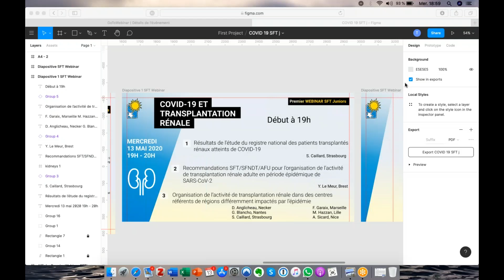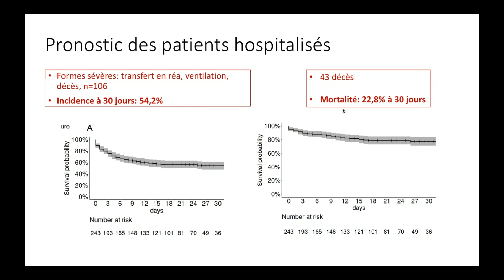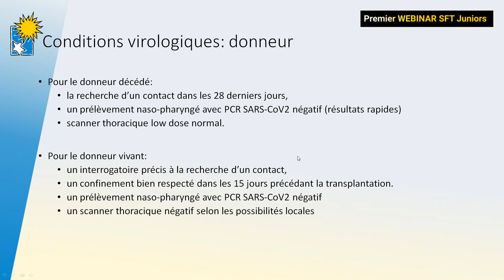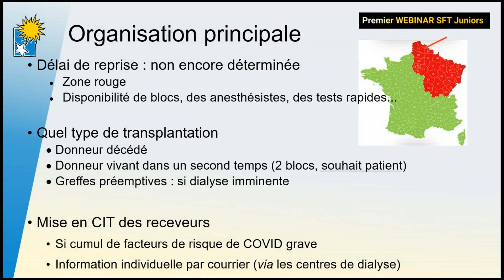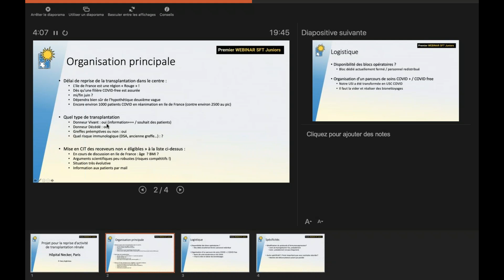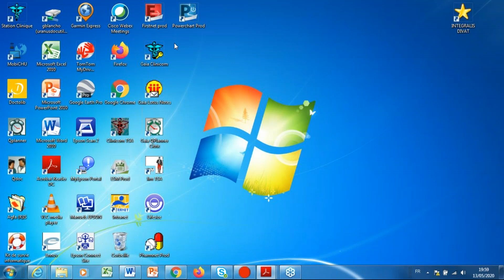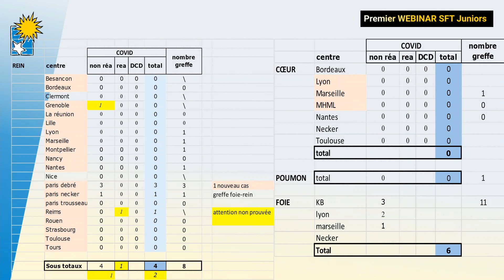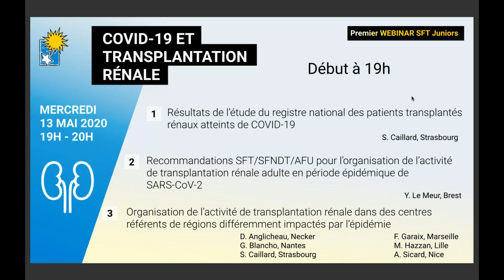Webinar SFT Juniors "COVID 19 et Transplantation rénale en France"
1. Résultats de l'étude du registre national des patients transplantés rénaux atteints de COVID-19

Sophie Caillard, Strasbourg

2. Recommandations SFT/SFNDT/AFU/ABM pour l'organisation de l'activité de transplantation rénale adulte en période épidémique de SARS-CoV-2

Yannick Le Meur, Brest (président de la SFT)

3. Organisation de l'activité de transplantation rénale dans des centres de régions différemment impactées par l'épidémie

Gilles Blancho, Nantes
Dany Anglicheau, Necker
Sophie Caillard, Strasbourg
Marc Hazzan, Lille
Antoine Sicard, Nice
Florentine Garaix, Marseille